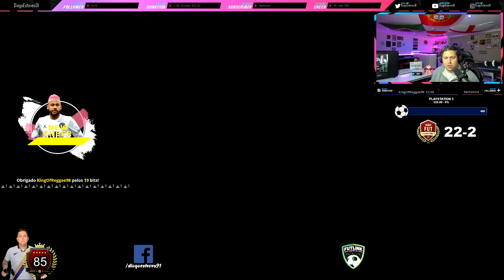LENDA DO MANCHESTER UNITED ROY KEANE !!! 😱 | FIFA 21 ULTIMATE TEAM